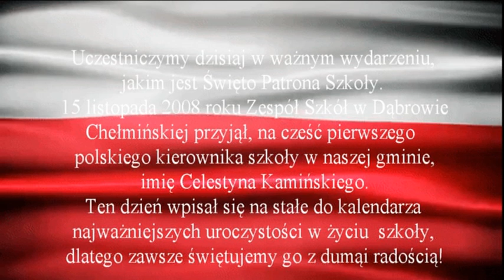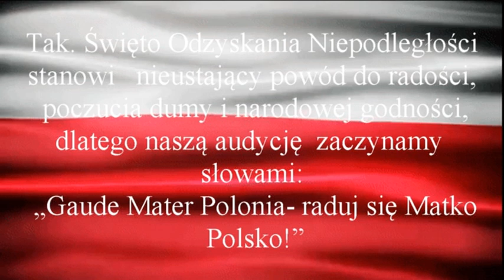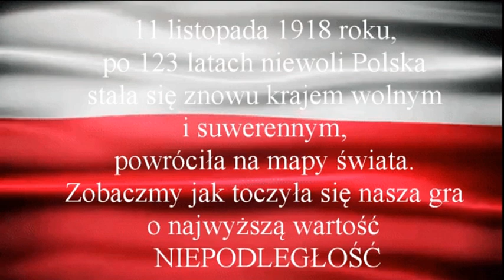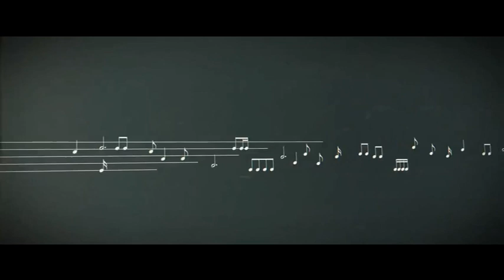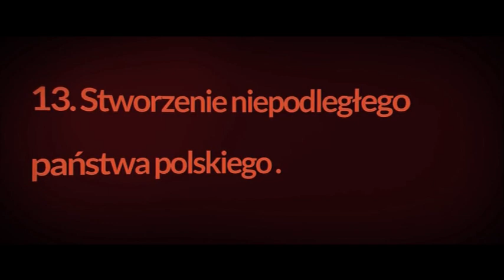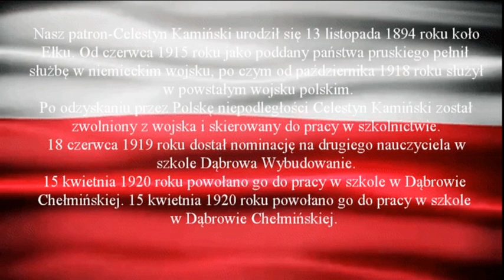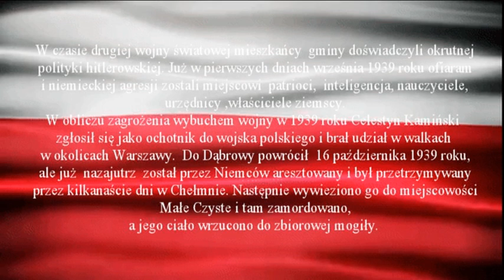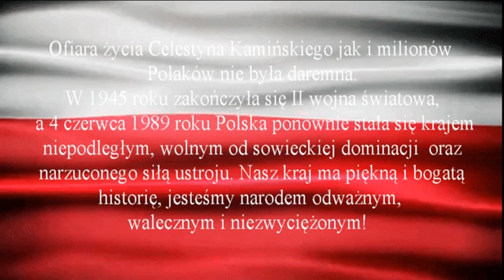Zespół Szkół im. Celestyna Kamińskiego. Święto Niepodległości. Święto Patrona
Zapraszamy na film, który powstał z okazji 102 rocznicy odzyskania przez Polskę niepodległości. Święto Niepodległości zbiega się również z Świętem Patrona naszej szkoły. 15 listopada 2008 roku Zespół Szkół w Dąbrowie Chełmińskiej przyjął, na cześć pierwszego polskiego kierownika szkoły w naszej gminie, imię Celestyna Kamińskiego. Ten dzień wpisał się na stałe do kalendarza najważniejszych uroczystości w życiu  szkoły, dlatego zawsze świętujemy go z dumą i radością! W tym roku nie może być inaczej, dlatego jesteśmy z Wami! Celestyny 2020 czas zacząć!